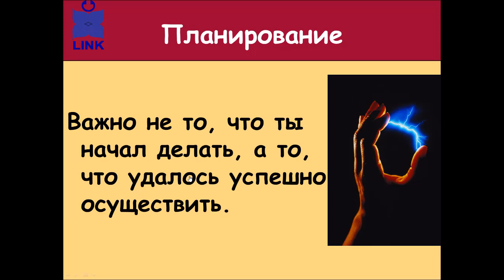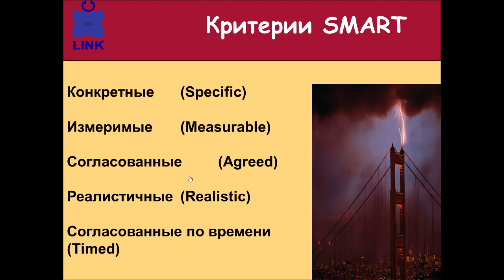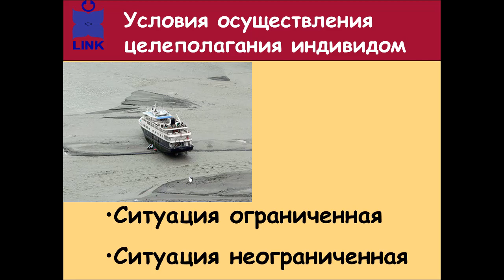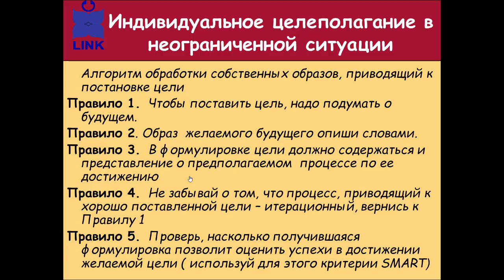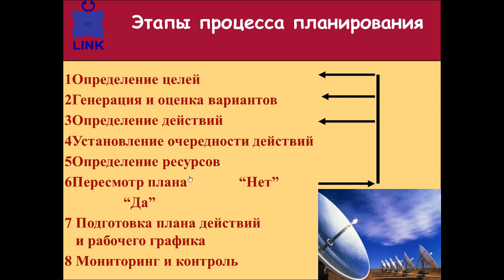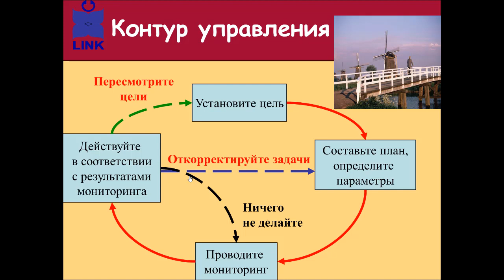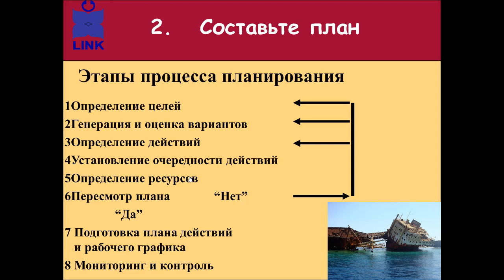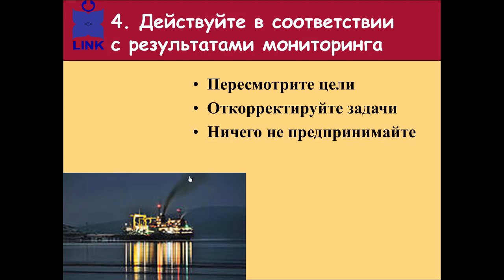Нургалиева Ш Т Тема 10 Основы и методики планирования времении принятия решений 3 МенР